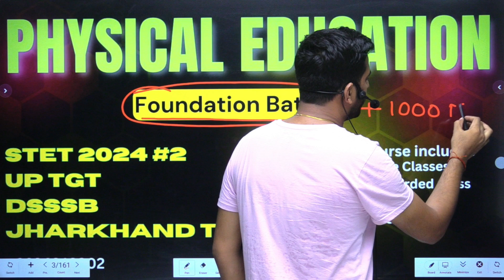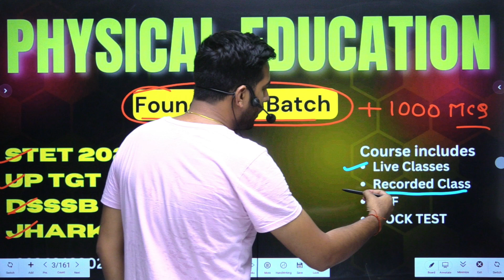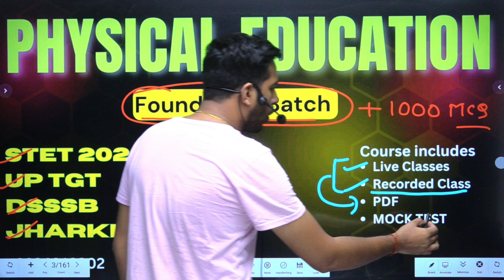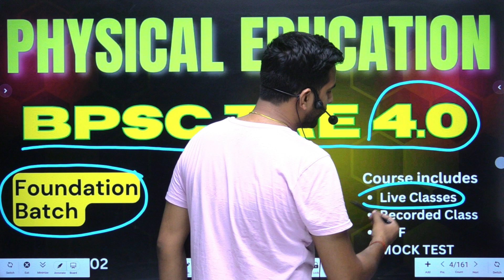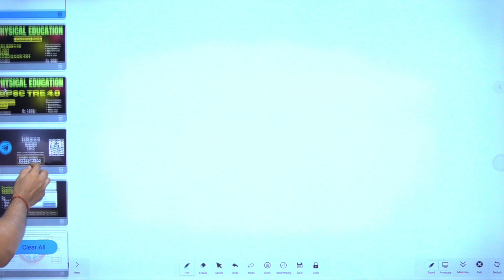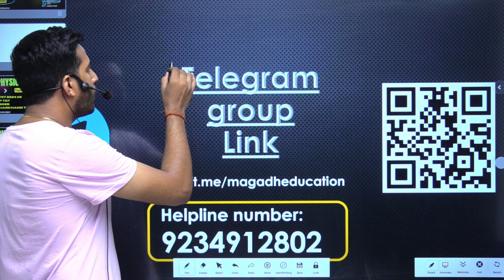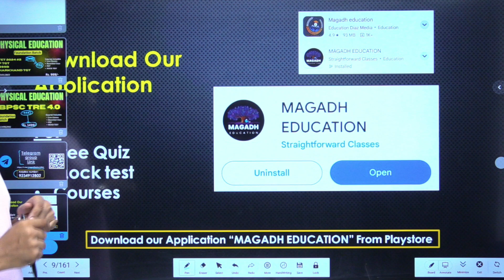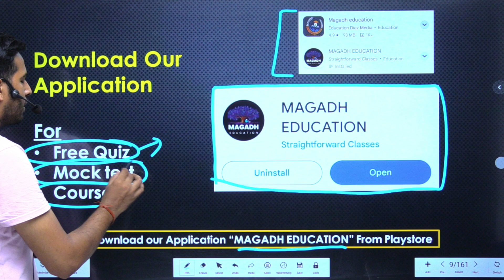Physical Education Batch for Bpsc TRE 3.0, STET 2024, UPTGT, DSSSB, Jharkhand TGT